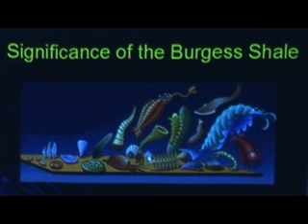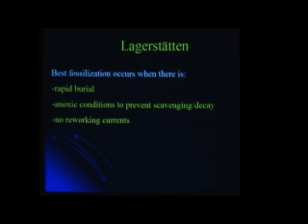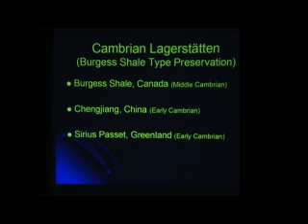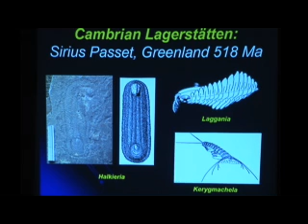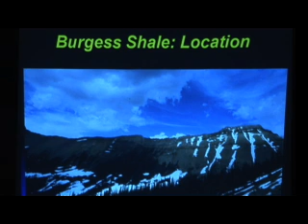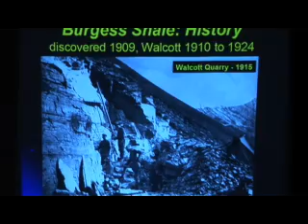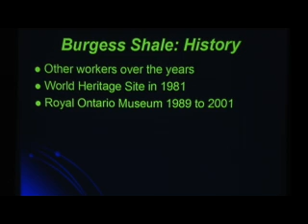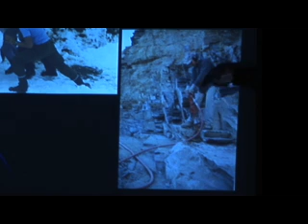Significance of the Burgess Shale - Part 1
A lecture on the significance of the Burgess Shale fossil discovery. Part 1.